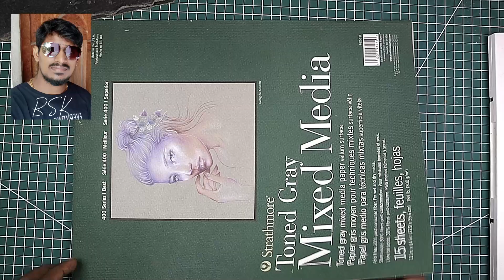realistic drawing smart watch by rsk raja art